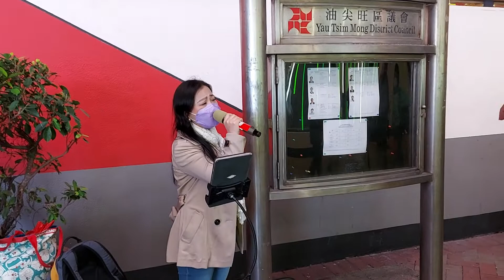20220119妮婭 无言感激